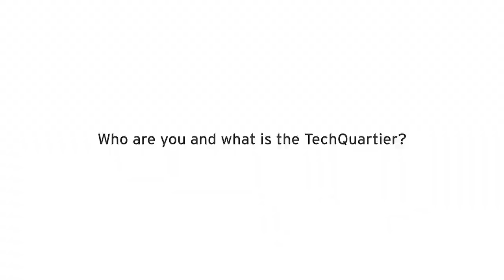EY Start-up Academy 2019: TechQuartier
Der Start-up-Hub aus Frankfurt ist Kooperationspartner der EY Start-up Academy. Im Video erläutert Managing Director Sebastian Schäfer, wie Gründer vom Netzwerk des TechQuartier profitieren können.